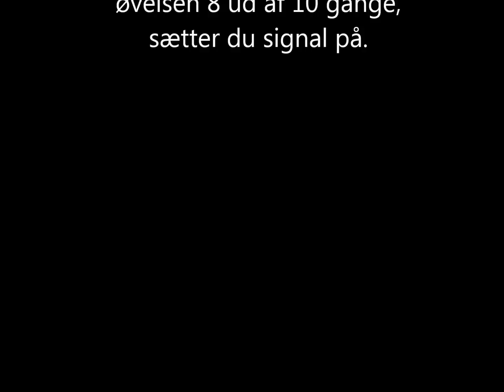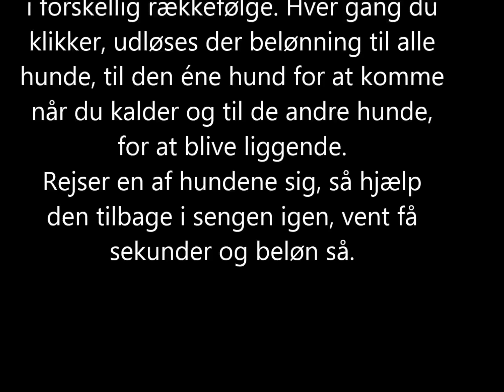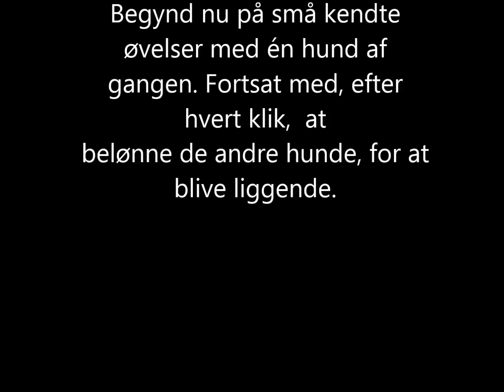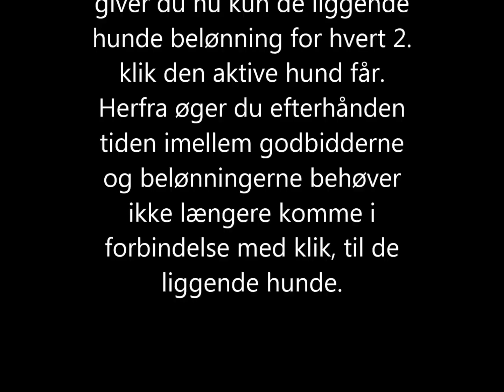Træning - Mere end én hund.